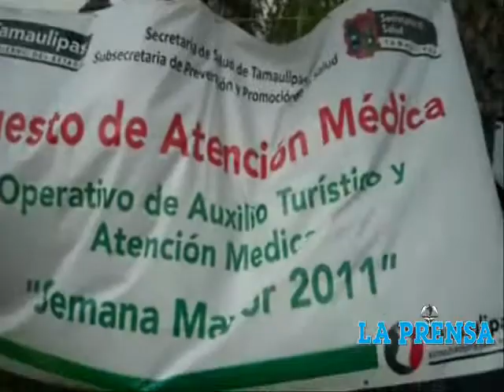La Playita Semana Santa